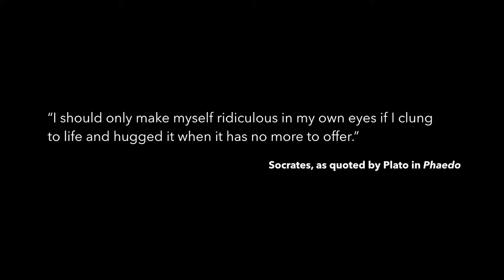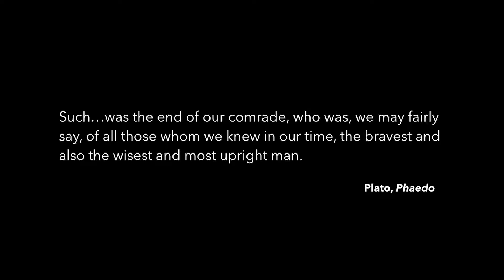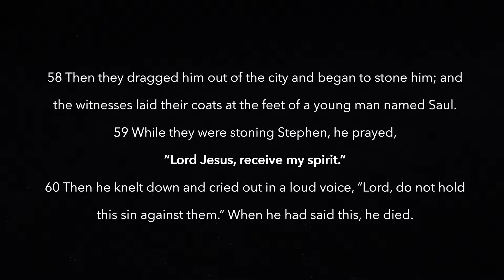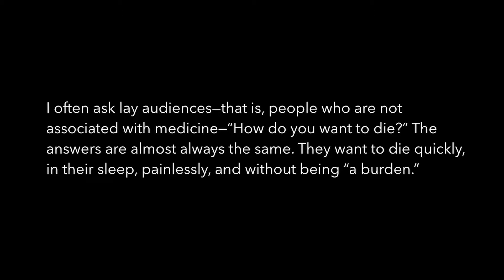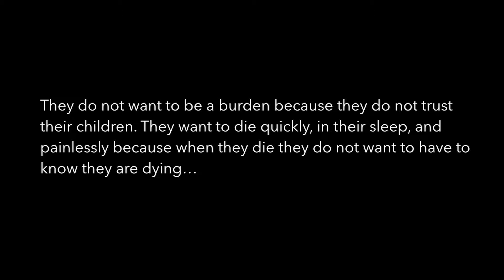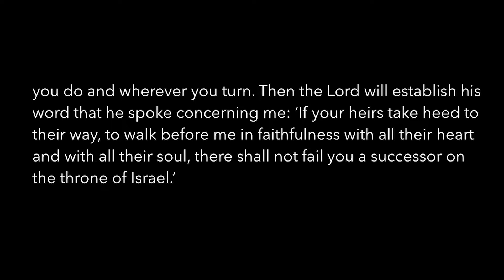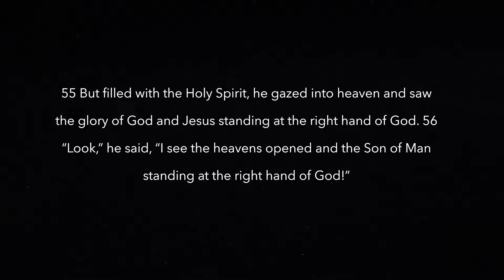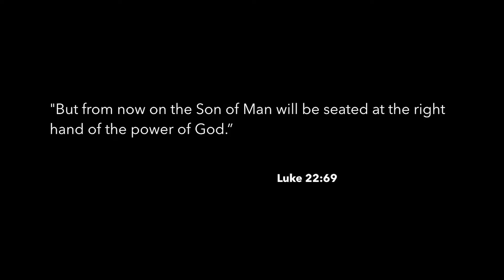Lord Jesus, Receive my Spirit!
Acts 7:54-60 | Ryan Bestelmeyer

From the series, “Talking To God” at Refuge Church in Albuquerque, New Mexico. Find more at refugeabq.com.